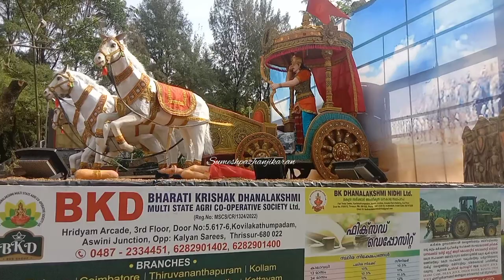റിവേഴ്സ് ഗിയറിൽ ഇത്രയും അധികം വണ്ടിയോടിച്ച ദിവസം ഇന്ന് ആയിരിക്കും @sumeshpazhanjikaran